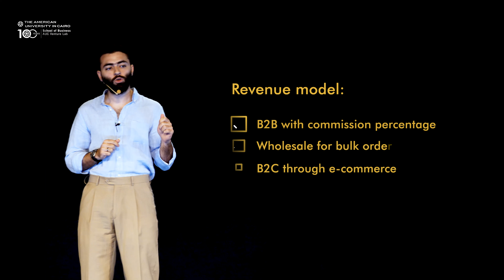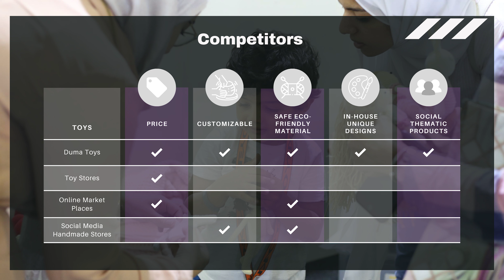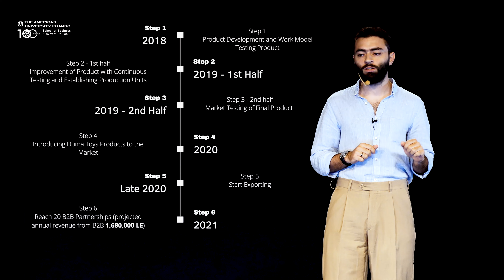Spring'20 | Duma Toys